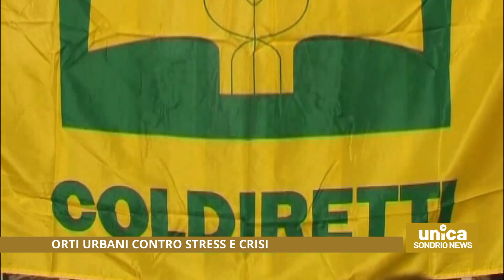Orti urbani contro stress e crisi